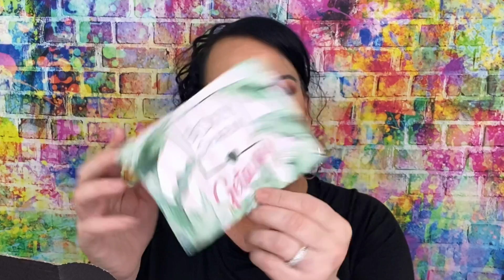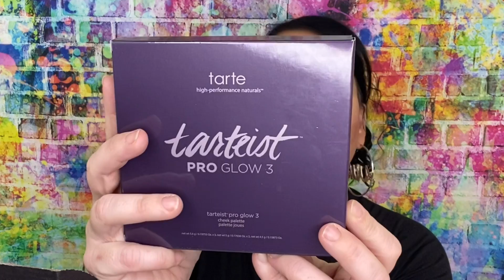Boxycharm Getting Rid Of Overstock?? Boxycharm Mystery Box December 2019 Unboxing and Review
Unboxing Boxycharm"s Mystery Box. Are They Just Tryna Get Rid Of Overstock??

**BOXYCHARM VIDEOS...

**INTO/OUTRO MADE BY-  John Pretak

Hi, my name is Anne. I decided to name my channel Just_Anne because it's just me being me. I want you to feel that you are sitting with me drinking a cup of coffee ( or whatever you like to drink) and sharing our love for makeup together. I am in my 40's and I believe full heartedly that we can inspire people at any age. I LOVE makeup and want to share my passion with you. My channel is based on subscription unboxings, hauls, reviews, GRWM's, occasional car vlogs and anything to do with beauty.

I started my channel February 22 2017